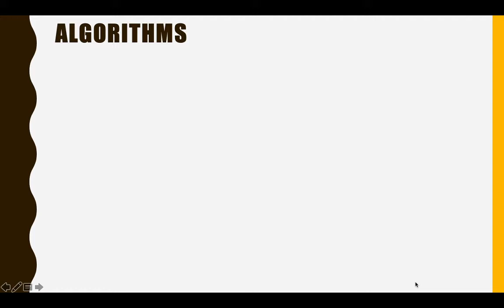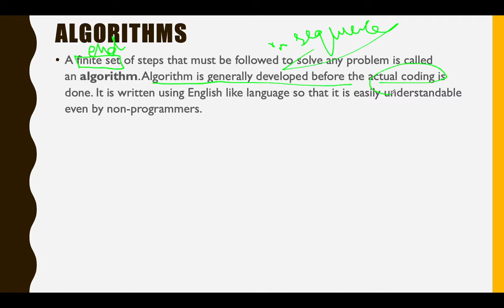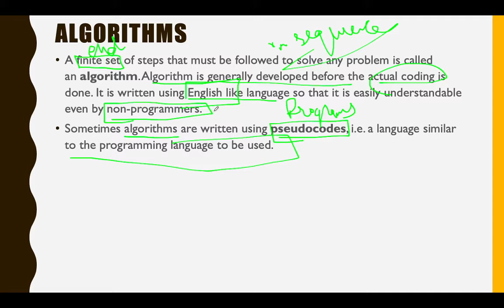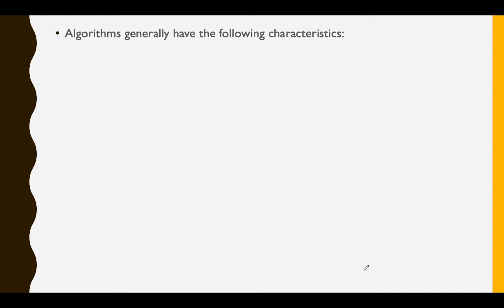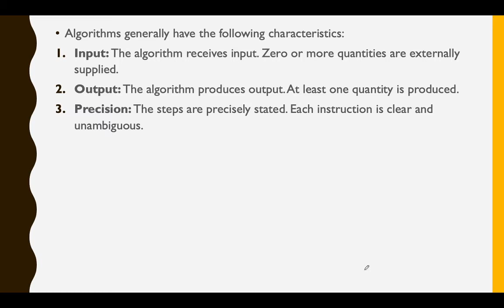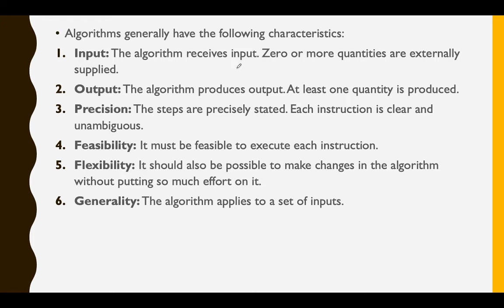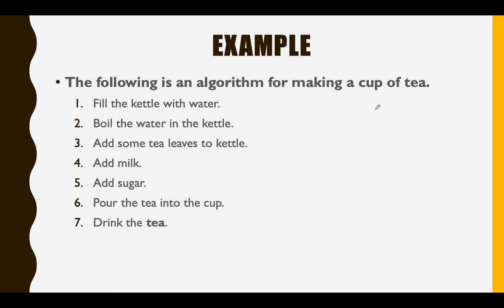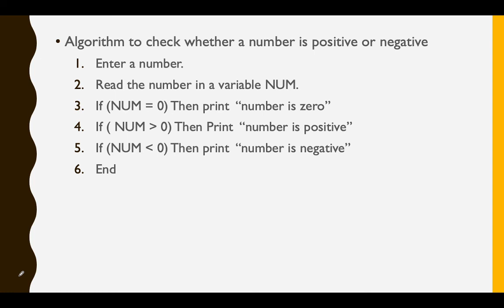unit 1 session 3 - l3 - Algorithms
Algorithms
advantages
characteristics
examples